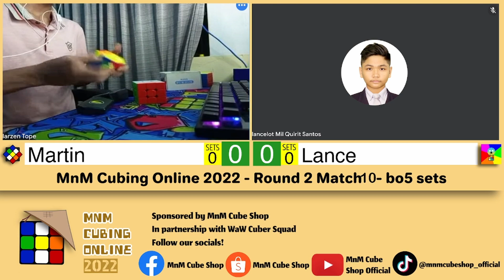Martin vs Lance - MnM Cubing Online 2022 Match 10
Martin Gonzales vs Lance Santos - MnM Cubing Online 2022 Match 6
Format/Scoring: Cubers will have alternating solves (and set) using the same scrambles. The one who gets the faster time wins a solve point; first to 3 solve points wins a set; first to 3 SET points wins the match.

Timestamps:
0:00 - Set 1
6:13 - Set 2
10:25 - Set 3
14:54 - quick interview